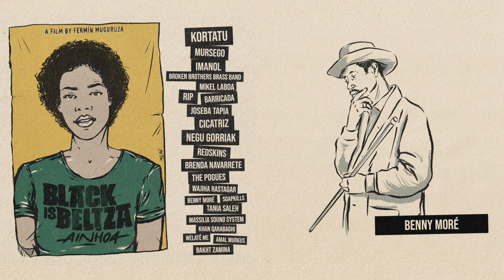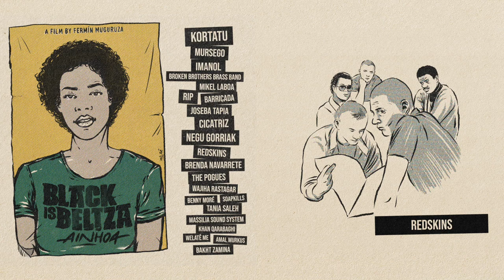Black is Beltza II: AINHOA - BSO / Soinu banda / Soundtrack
00:00 - Kortatu - Zu atrapatu arte
01:47 - Imanol - Lau haizetara
04:56 - Kortatu - Sarri, Sarri
09:10 - Benny Moré - Castellano qué bueno baila usted
12:20 - Broken Brothers Brass Band - Nicaragua Sandinista
15:47 - RIP - TerrorismoPpolicial
19:20 - Cicatriz - Botes de Humo
22:03 - Kortatu - Etxerat
25:22 - Kortatu - Nicaragua Sandinista (zuzenean)
28:36 - Kortatu - Aftrer-Boltxebike
30:54 - Redskins - The Power is yours
33:04 - Mikel Laboa - Ihesa Zilegi Balitz
36:10 - Barricada - Barrio Conflictivo
39:39 - Kortatu - Ehun Ginen
41:46 - Amal Markus - Memories of a Palestinian wound
45:11 - Tania Saleh - A corner in your heart
48:19 - Wahija - Paktiya
51:59 - Khan Qarabaghi - Laka da zarke pa lara zee da gullo lakhta
54:37 - Bakht Zamina - Maidanai Tamshah Mujlaas
56:35 - Welatê me - Dengê Jinên Kurd
58:59 - The Pogues - Turkish Song of the Damned
01:02:31 - Mursego - Ye maya
01:03:23 - Brenda Navarrete - Yemaya
01:04:20 - Massilia Sound System - Parla Patois
01:08:47 - Mursego - Mauriziari
01:09:50 - SoapKills - Kasdoura
01:15:25 - Joseba Tapia - Faszistak Donostian
01:17:42 - Mursego - Zu Atrapatu arte
01:19:23 - Negu Gorriak - Hator, hator